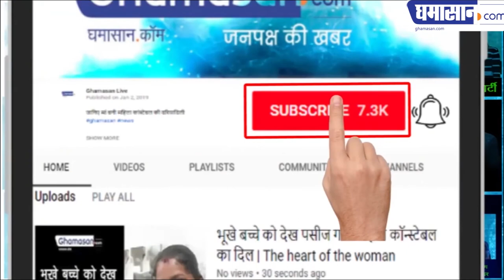दीवान हाउसिंग कंपनी दिवालिया क्यों हो रही है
जानिए कितना घाटा हुआ इस कंपनी को | Ghamasan News is India's Biggest Hindi news Portal.